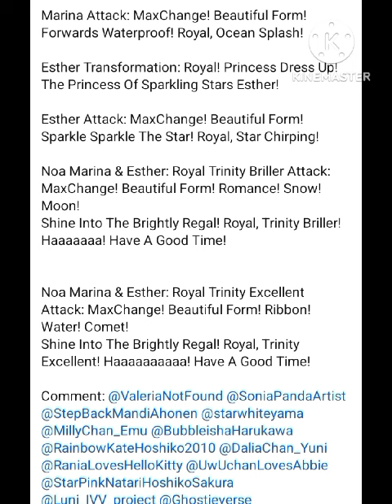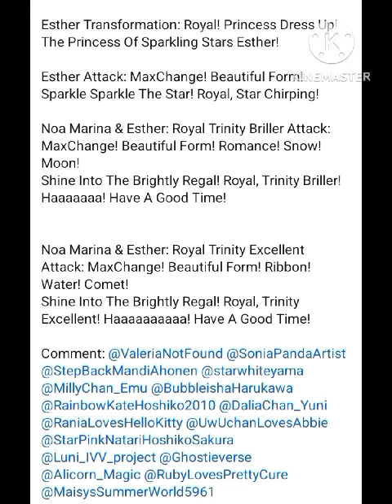Marina Voicelines for